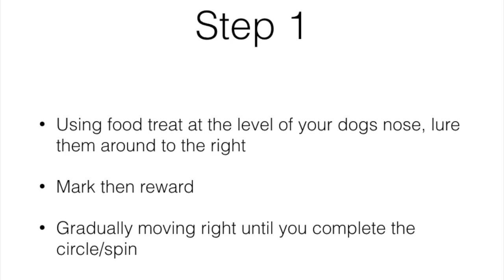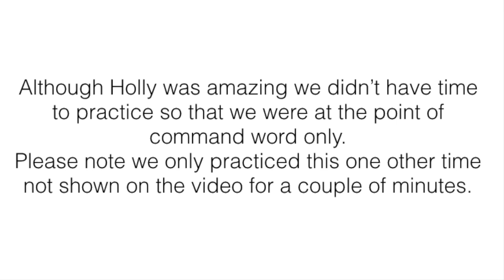Teach your dog to spin! - Dog Training Tricks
Hi everyone,

I was pet sitting this gorgeous Blue Heeler called Holly and took the opportunity to teach her to spin! Unfortunately I didn't get time to proof it and get her to do it solely on voice command but I hope you get the general idea.
If you want to get your dog to the voice only stage keep practicing stage 3, making sure you pause between the command and the hand action so your dog starts to listen to the sound and you give your dog a chance to complete the spin on their own.

Happy trick training!